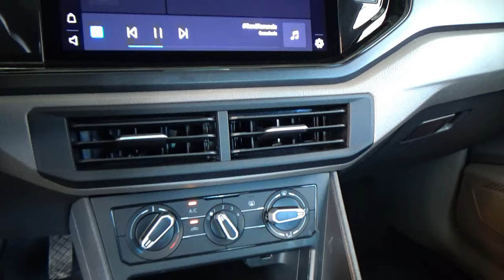Volkswagen / Virtus / 2022 - 24222